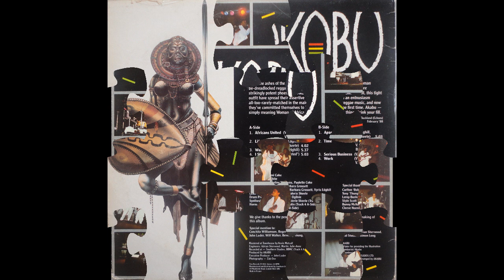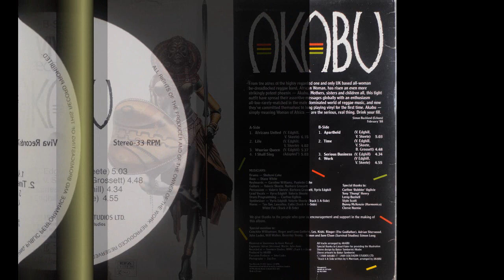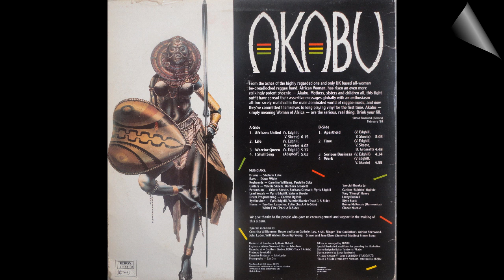Akabu Time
Audio e Imagens Retiradas Do Lp Do Meu Acervo.

Akabu  – Akabu
Selo: Viva Records
Formato: Vinil, LP, Album
País: UK
Lançado: 1989
Genre: Reggae, Funk / Soul
Estilo:

Akabu
Membros:
Caroline Williams  Madeline Edgehill, Valerie Skeete, Vyris Edghill

LP AKABU - AKABU 1989  [V V - 003 = VIVA RECORDS]

side One: [1,A]

a1. Africans United
a2. Life
a3. Warrior Queen
a4. a4 - I Shall Sing

Side Two: [2,B]

b1. Apartheid
b2. Time
b3. Serious Business
b4. Work

Musicians:

Drums:              SHELOMI COKE
Bass:               DIANE WHITE
Keyboards:          CAROLINE WILLIAMS & PAULETTE COKE
Guitars:            VALERIE SKEETE & BARBARA GROSSETT
Percussion:         VALERIE SKEETE, BARBARA GROSSETT & VYRIS EDGHILL
Lead Vocals:        VYRIS EDGHILL & VALERIE SKEETE
Drums Programming:  CARLTON OGILVIE
Synthesizer:        VYRIS EDGHILL & VALERIE SKEETE (Track 1 A-Side)
Horns:              TAN-TAN, LASCELLES & COLIN (Track 4 A-Side)
                    WHITE FIRE (Track 2 B-Side)

Creditos:

Mastered At TOWNHOUSE By KEVIN METCALF
Engineers:  ADRIAN SHERWOOD, MARTIN & JULIE-ANNE
Recorded At SOUTHERN STUDIO, BBMC (Track 4 A-Side)
Produced By AKABU
Executive Producer:  JOHN LODER
Photography:  ZAK OVER
All Tracks Arranged By AKABU
Sleeve Design By BAKER TAMBORINI / AKABU
Sleeve Artwork By BAKER TAMBORINI
c AKABU, p 1989 SOUTHERN STUDIO LTD.
Tracks 4 A-Side Written By V.MORRISON. Arranged By AKABU

Ed. P/ Youtube:

            Sellector
                       Dj Beto Vibe
                                            (Belém - Pa ,Brasil)